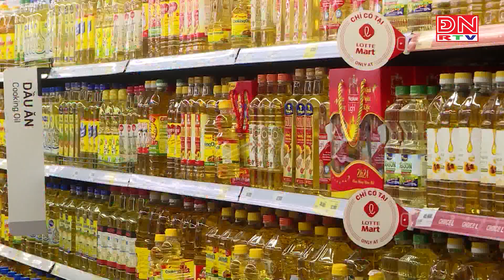Giá cả hàng hoá đầu năm bình ổn, sức mua cao vẫn được duy trì